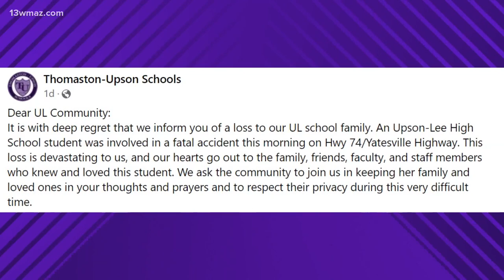Upson County student dies in car crash only 4 days into the school year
​On Friday morning, Thomaston - Upson Schools posted a statement on their Facebook page about the incident.